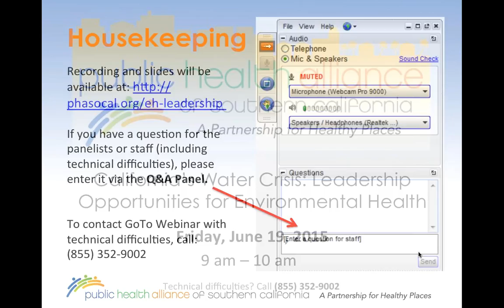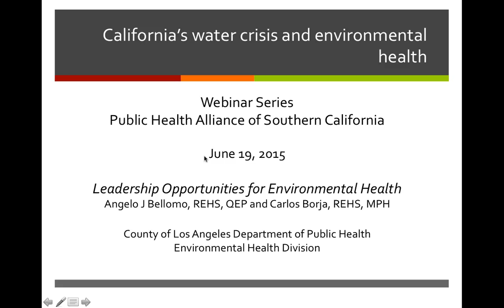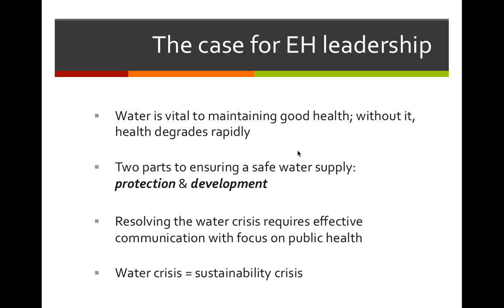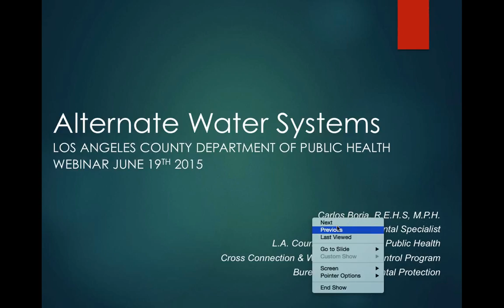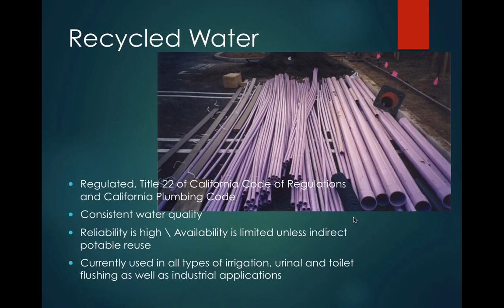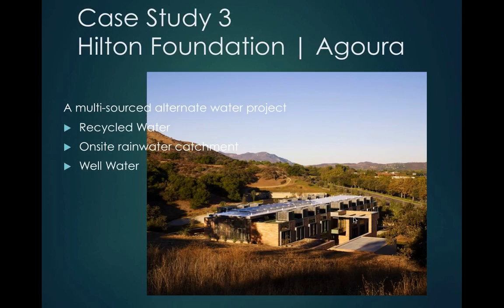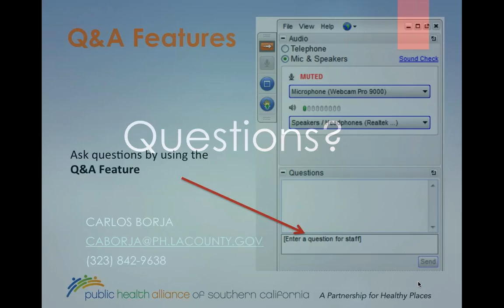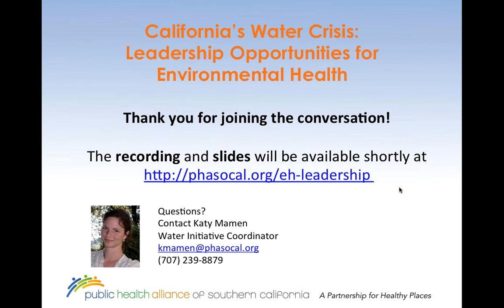California’s Water Crisis Leadership Opportunities for Environmental Health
This webinar, held June 19, 2015, 9-10AM, kicked off our environmental health track with a powerful case for the role of environmental health in stepping into a leadership role to develop alternative water sources in this time of drought and climate change. The webinar surveyed wide-ranging case studies of alternative water projects successfully permitted by the Los Angeles Department of Public Health.